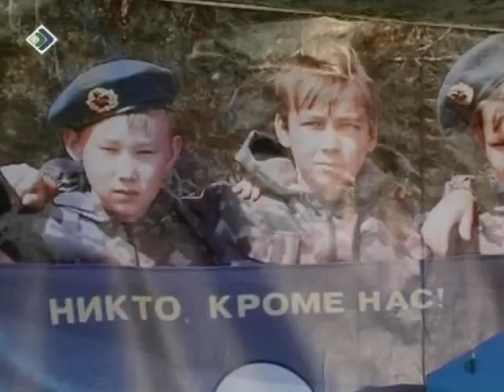Центр патриотического воспитания «Звезда»